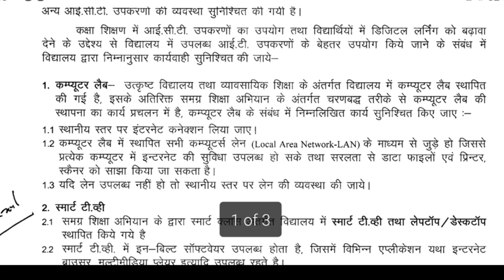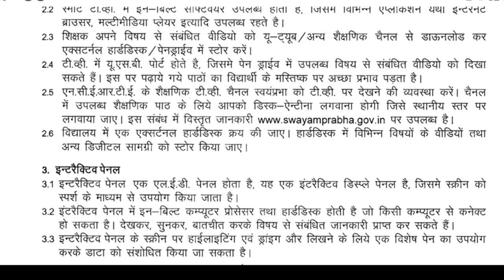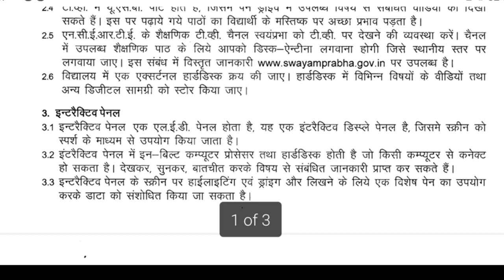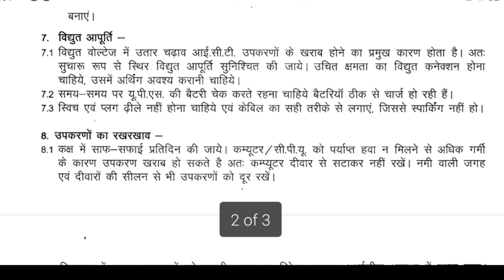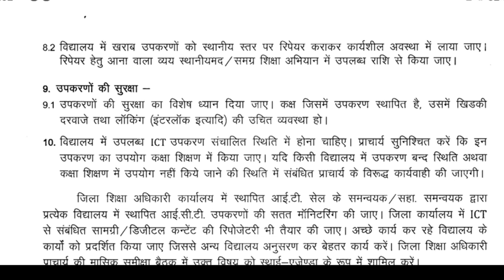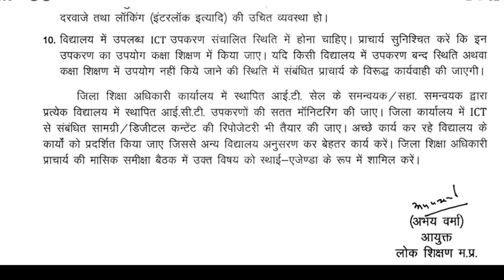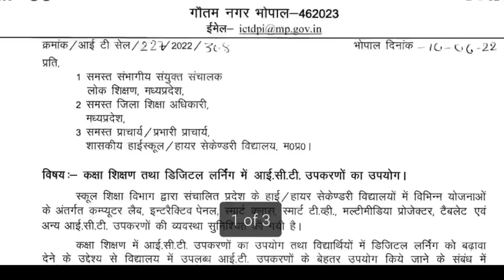लोक शिक्षण संचनालय का महत्वपूर्ण आदेश